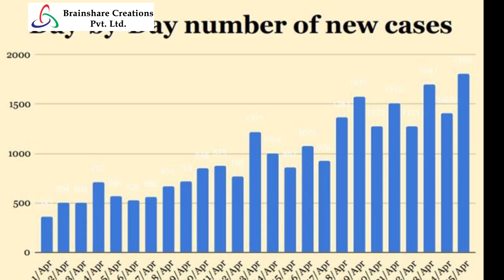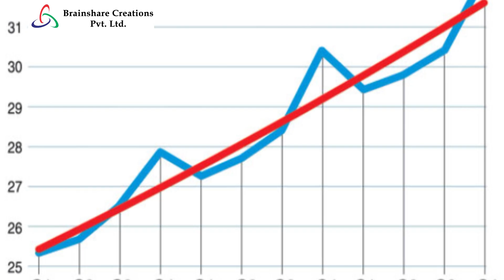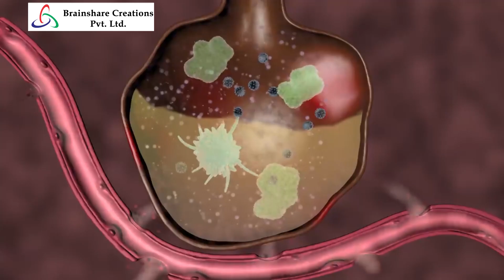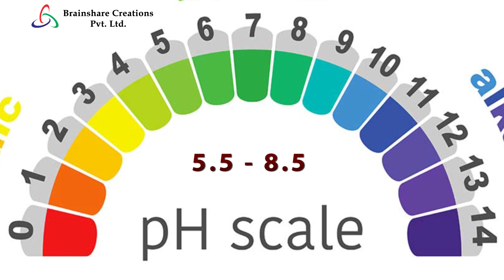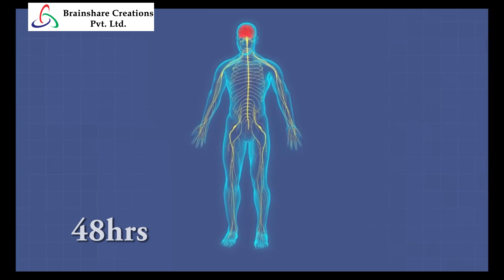ಕೊರೋನಾಗೆ ಔಷಧಿ ಬಂದಿದೆ? ಏನ್ ಅದು ನೋಡಿ !!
Dont Panic for corona, Be Safe Stay Safe.